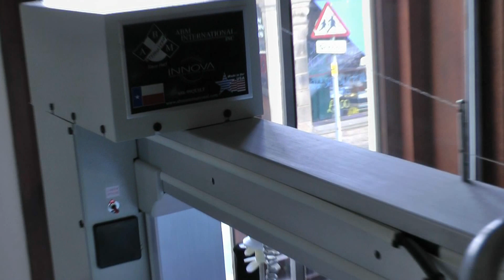Innova Long Arm Quilting Machine w/ Emma Galbraith at Quilters Quarters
A brief video of Emma Galbraith quilting a commission for Nicky Woodhouse, using the Innova Long Arm Quilting machine. Emma is manually working the machine in a vermicelli pattern.

Emma Galbraith is co-owner of Quilter Quarters in Longridge, near Preston, Lancs. UK

Quilters Quarters, 32 Derby Road, Longridge, Preston, Lancashire, UK, PR3 3NP